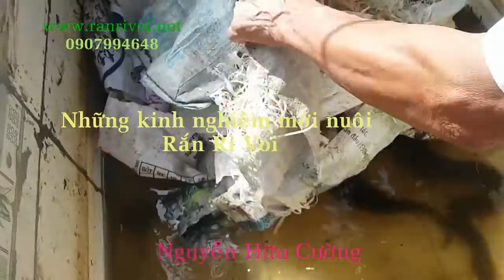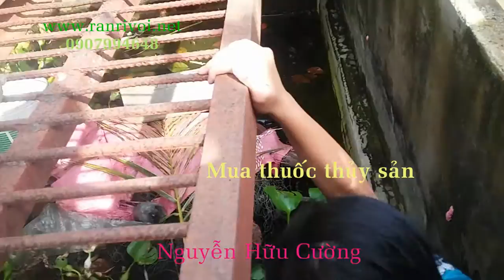Những Kinh Nghiệm trị bệnh rắn ri voi mới 2016 P5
Những Kinh Nghiệm trị bệnh rắn ri voi mới 2016
Những kinh nghiệm này nuôi rắn ri voi thành công nhiều năm !
lh: Nguyễn Hữu Cường 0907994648

Funny video, funny cat. funny dog, hai vl, truc vl, hài vui nhộn, phim hài